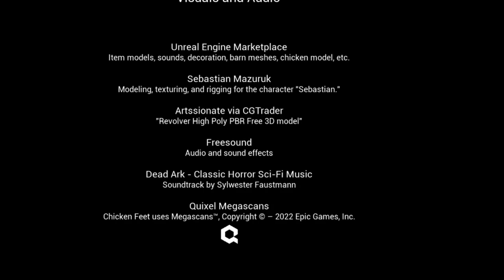The Truth of Goober Laboratories | Let's Play Chicken Feet - Part 2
It's time to expose the dark secrets of GOOBER Laboratories, once and for all.